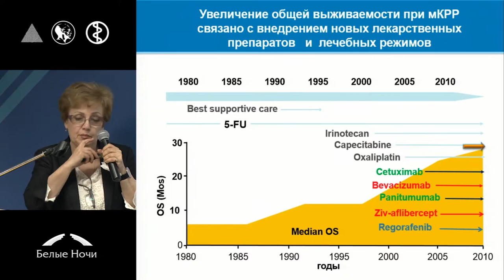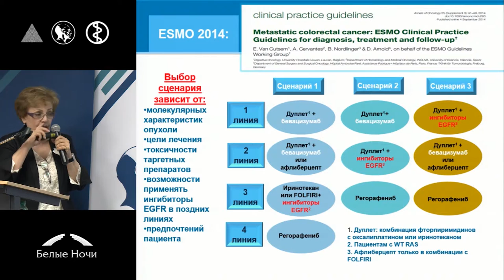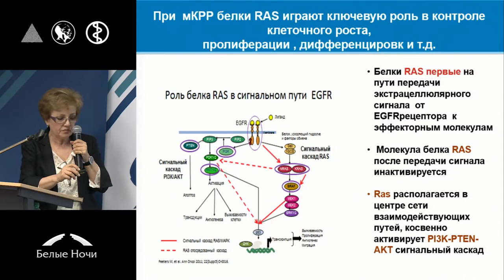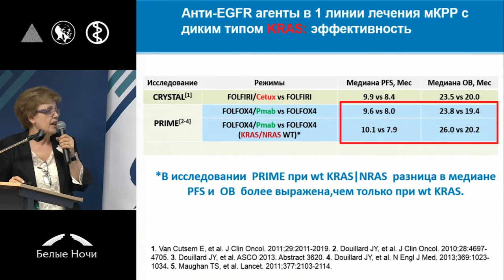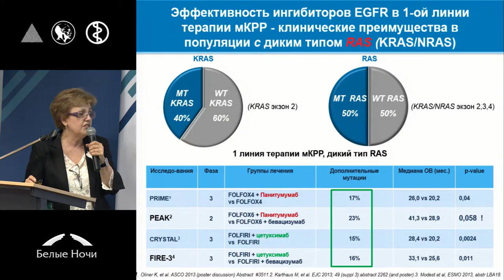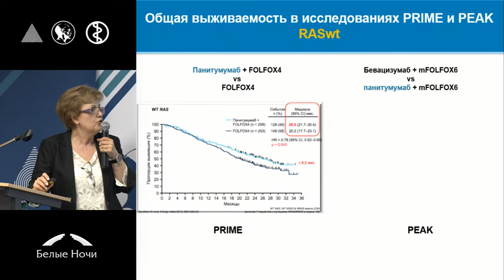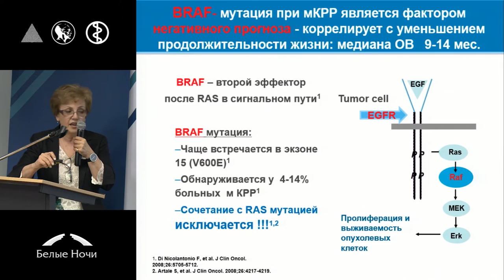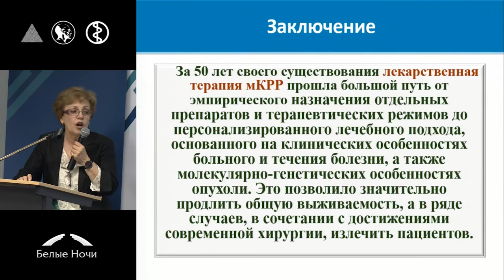Поиск путей индивидуализации лекарственного лечения больных колоректальным раком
Людмила Валентиновна Манзюк (Москва)